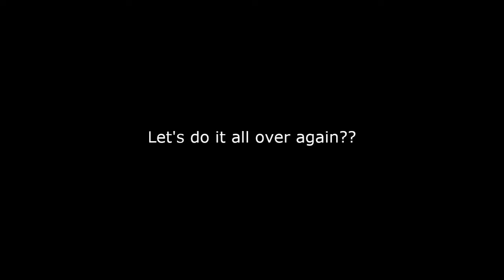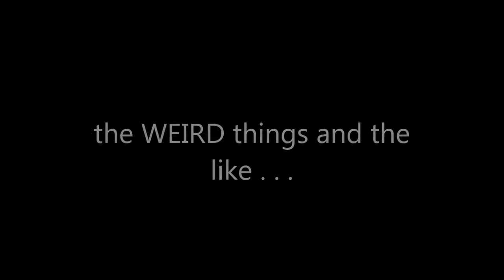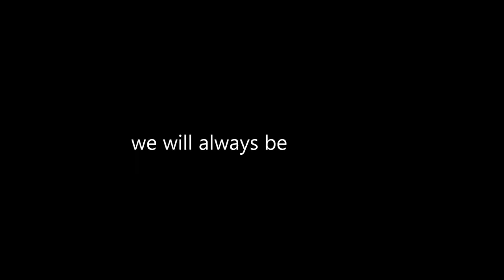One Last Take